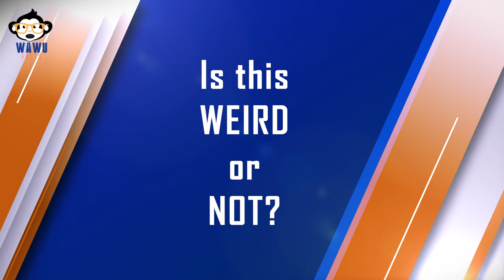The Insanely Realistic Airbrushed Portraits of Dru Blair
For more facts, join the Wawu family on social media -